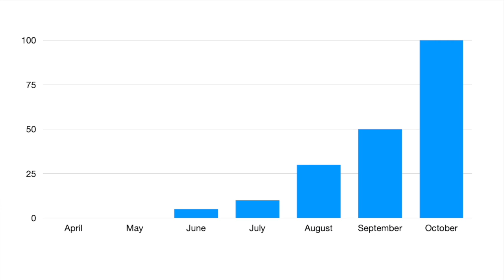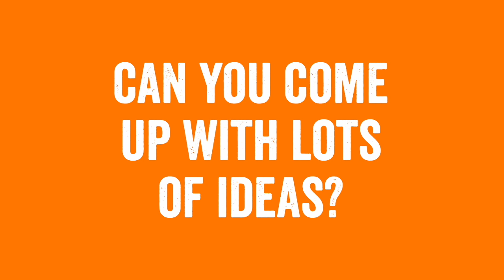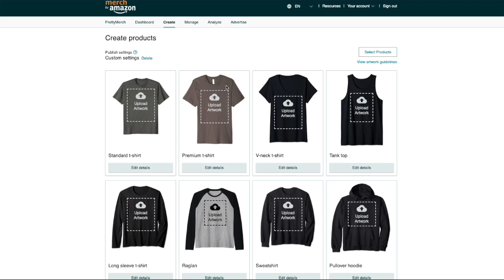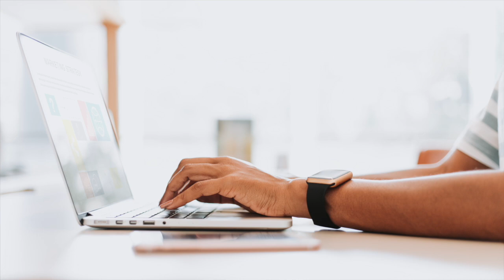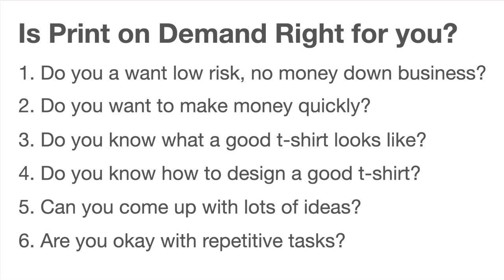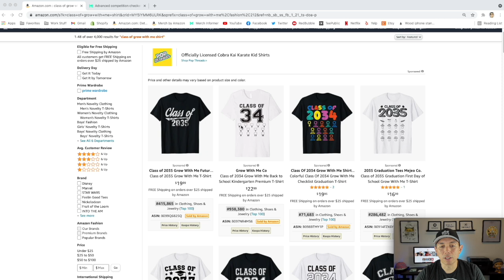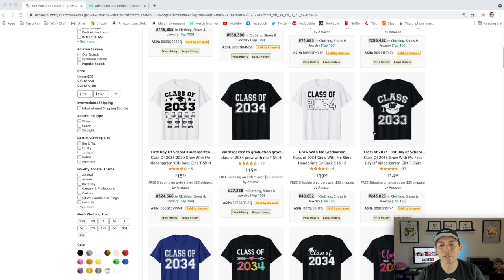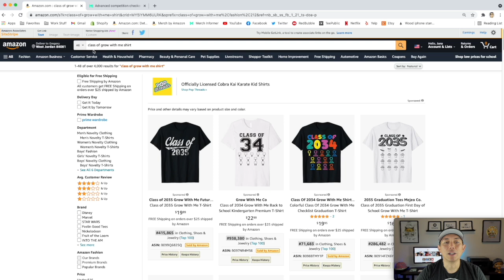Is Print On Demand Right For You? Should You Start? 6 Questions to Ask Yourself Before You Begin.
Is Print On Demand Right For You? Should You Start? 6 Questions to Ask Yourself Before You Begin. I believe everyone could do print on demand if they wanted to but should they do it. Are you just in it for the passive income? Is it something you would want to do with your time?